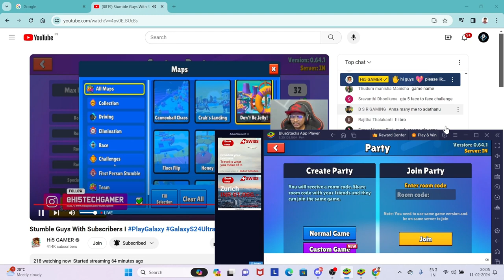I Played With @Hi5GAMER With My Brother Account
👉 Follow in Facebook : Coming Soon

👉Follow in Instagram : Coming Soon

@Hi5GAMER anna sorry for ping or taging you